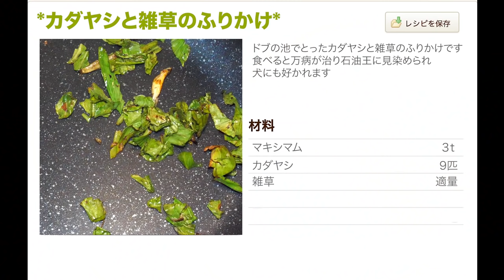メダカでしらす丼作ってみた【ENG SUB】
今日の朝打ち合わせがあったのですが、前日夜更かしをしてしまいそのまま寝不足で編集をしていました。集中力が続かず、タコが飼いたくて、ちょっとだけ調べるつもりが1時間くらい調べてしまいました。
お陰でタコが飼えそうです。

途中のクックパッドの画面を作るのに30分も掛かりました。夏はもっとたくさん取れるのでまじの塩茹ででリベンジしたいです。
カダヤシは特定外来生物ですが、正直生きたまま持って帰ってペットの餌にしたい気持ちはあります。
メダカより大きいので、小型のヘビの餌にサイズがちょうどいいです。

◆メンバーシップ（超適当、でも真面目な動画もアップします）

ホモサピは、株式会社アナライズログとエージェント契約を締結しています。
 ◆その他ご連絡はTwitterのDMでお願い致します